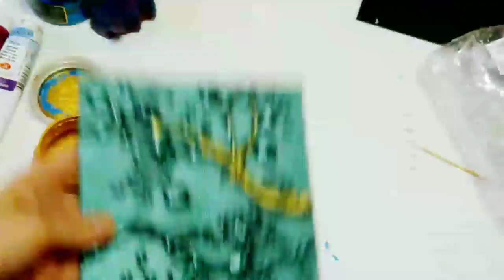Картина "ветка сакуры". Как сделать объёмную картину с помощью термоклея и красок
Картина "ветка сакуры".
В этом видео вы узнаете, как сделать объёмную картину с помощью термоклея и красок.

Дорогие друзья!
Реквизиты для помощи:
Для всех стран: